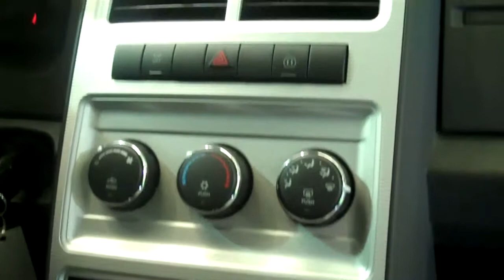The Sharpest Rides 2009 Dodge Journey S5408